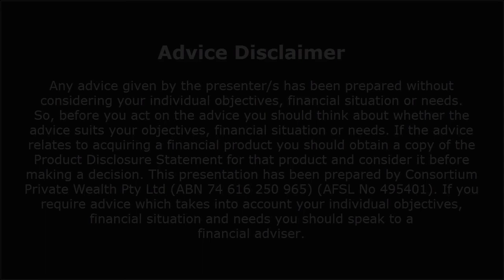Has the Facebook bubble burst?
Rob discusses the recent Facebook issues and it's value as an investment.

NOTE: This is NOT a buy/sell recommendation, nor investment advice.

Looking for more tools and tips?

Download your FREE Superannuation Cheat Sheet //
Five proven ways to protect your retirement + investment income

Download your FREE Home Loan Nightmares eBook //
Five things the bank doesn't want you to know!

Advice Disclaimer || Any advice given by the presenter/s has been prepared without considering your individual objectives, financial situation or needs. So, before you act on the advice you should think about whether the advice suits your objectives, financial situation or needs. If the advice relates to acquiring a financial product you should obtain a copy of the Product Disclosure Statement for that product and consider it before making a decision. This presentation has been prepared by Consortium Private Wealth Pty Ltd (ABN 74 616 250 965) (AFSL 495401). If you require advice which takes into account your objectives, financial situation and needs you should speak to a financial adviser.

Robert Goudie and Ashley Rowan are authorised representatives of Consortium Private Wealth Pty Ltd. Registered Office: 24A Darlot Street, Horsham VIC 3400 (ABN 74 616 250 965) (AFSL 495401).